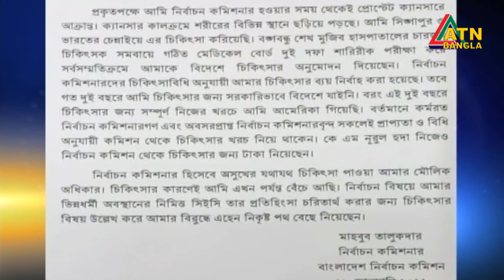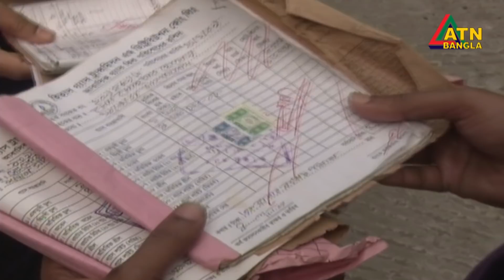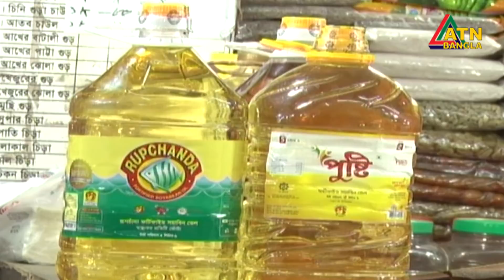এটিএন বাংলা রাত ১০ টার সংবাদ | 28.01.2022 | ATN Bangla News